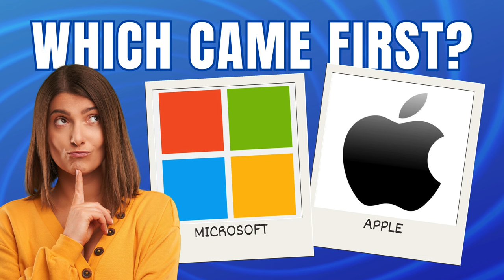Fun Trivia Quiz: Can you guess which of these things came first?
Did Google or Amazon come first? What about King Kong and Godzilla? Was Starbucks first or was it Tim Hortons? Test your memory in this fun trivia quiz.